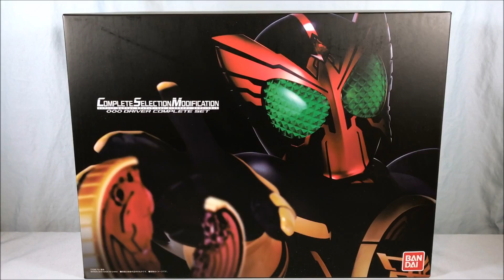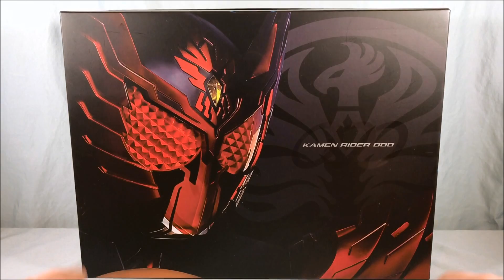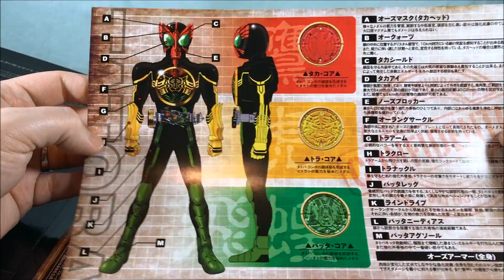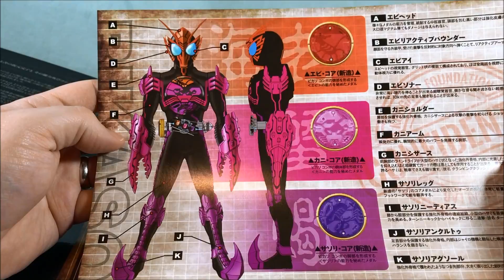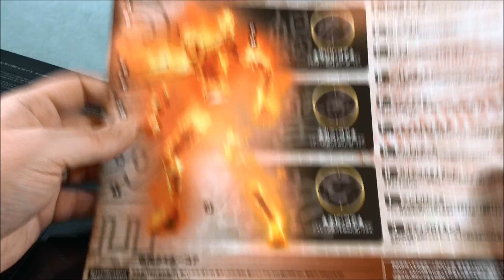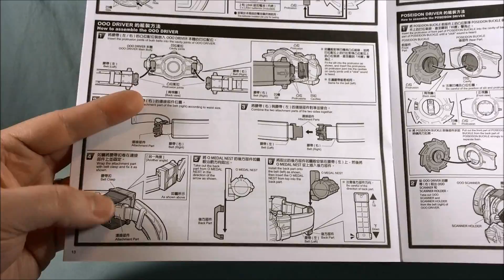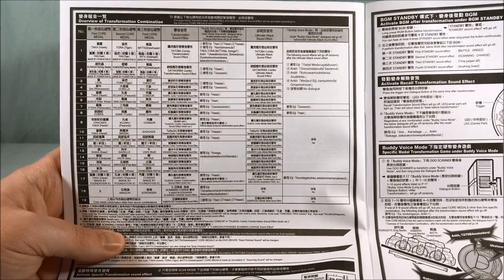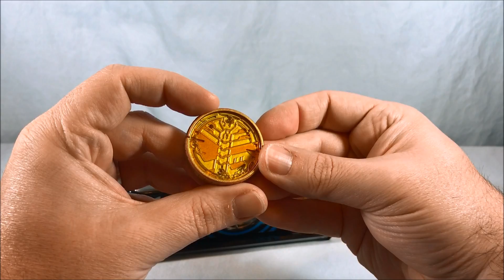Kamen Rider OOO Complete Selection Modification OOO Driver Complete Set Review